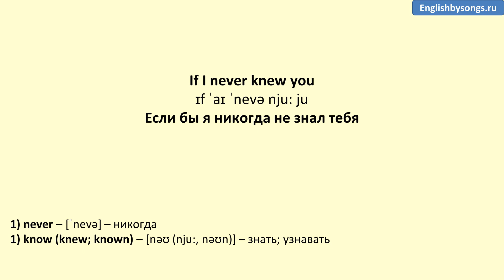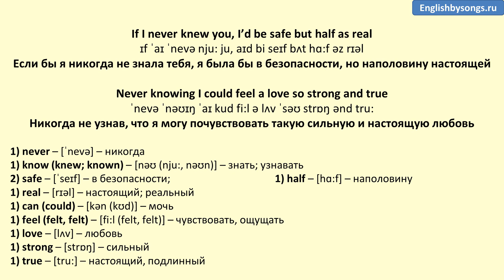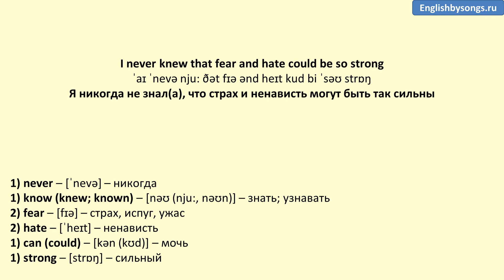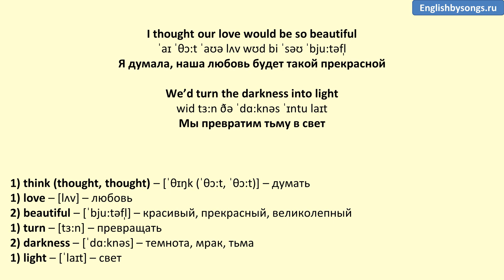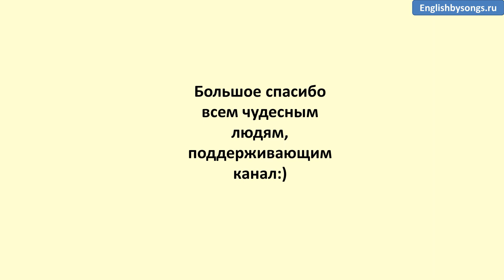Pocahontas (Jon Secada & Shanice) - If I Never Knew You - текст, перевод, транскрипция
Текст песни «If I Never Knew You»

If I never knew you, if I never felt this love
I would have no inkling of how precious life can be
And if I never held you, I would never have a clue
How at last I'd find in you the missing part of me

In this world so full of fear, full of rage and lies
I can see the truth so clear in your eyes
So dry your eyes

And I'm so grateful to you
I'd have lived my whole life through
Lost forever, if I never knew you

If I never knew you, I’d be safe but half as real
Never knowing I could feel a love so strong and true

I'm so grateful to you

I thought our love would be so beautiful
Somehow we made the whole world bright
I never knew that fear and hate could be so strong
All they'd leave us where these whispers in the night
But still my heart is singing we were right

If I never knew you (there's no moment I regret)
If I never knew this love (since the moment that we met)
I would have no inkling of (if our time has gone too fast)
How precious life can be (I've lived at last)

We’d turn the darkness into light

And still my heart is singing we were right, we were right
And if I never knew you, I’d have lived my whole life through

Empty as the sky
Never knowing why